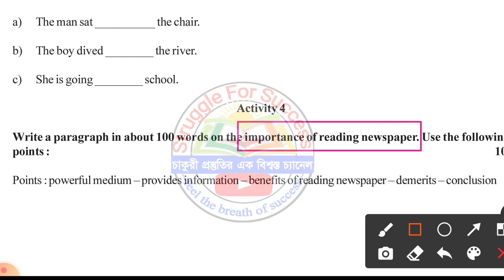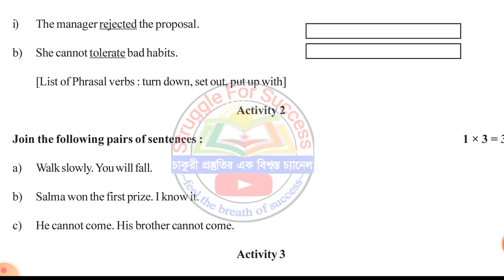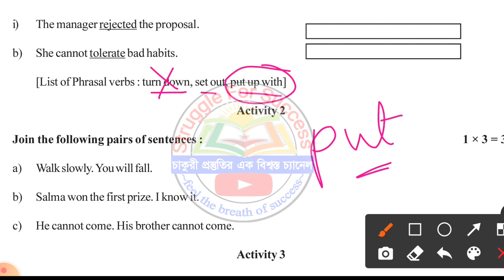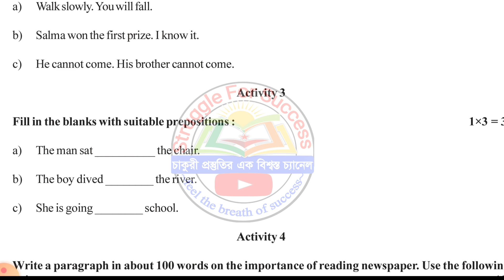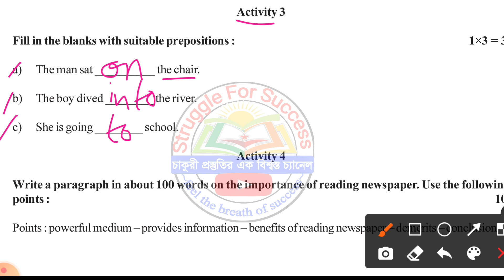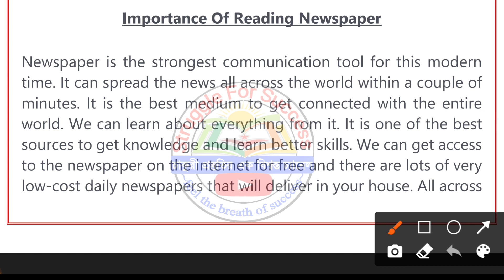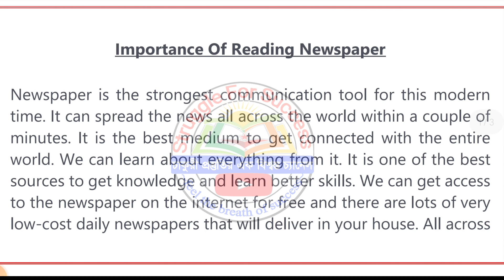Class 10 English Model Activity Task Part 9 | Model Activity Task Class 10 English January 2022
All question ans answer of model activity task part 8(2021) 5thseries solved by me.
সম্পূর্ণ বাংলায়
2021 activity task
4th series
Model Activity Task class 10 Englishpart 9
2021 model activity task class 10 English Part-8